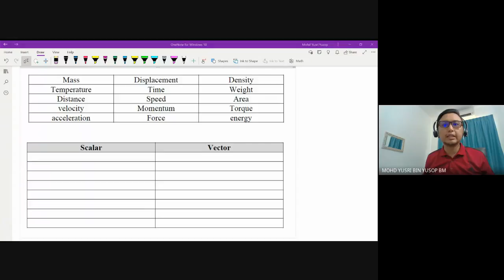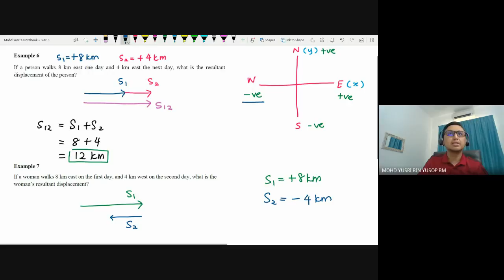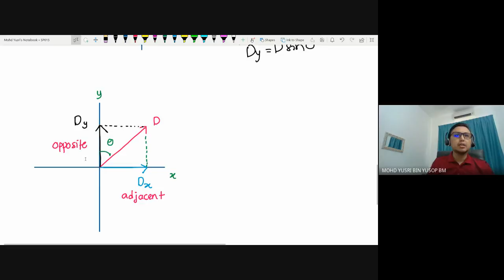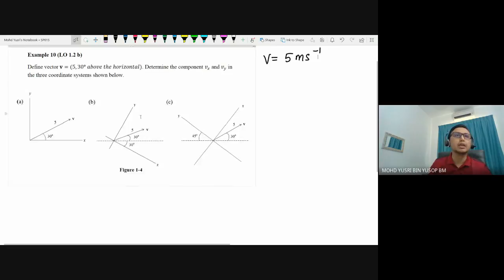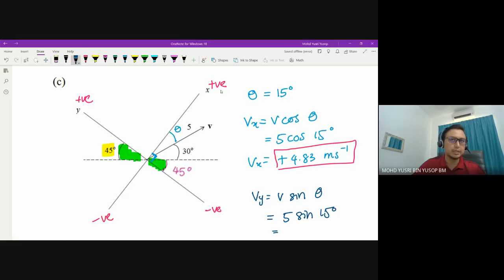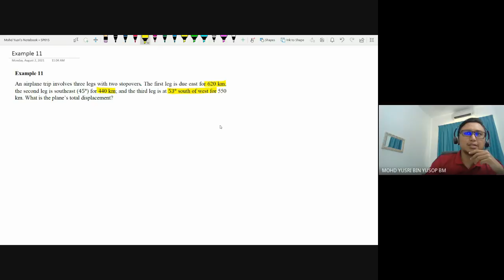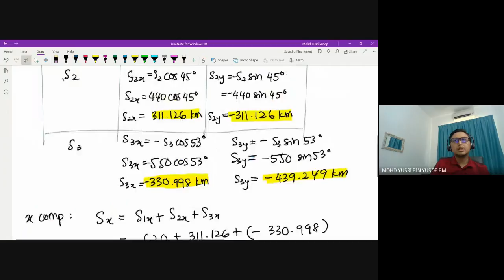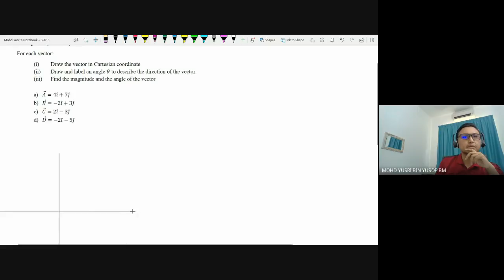#3 1.2 Scalars and Vectors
Week 2, 3rd and 4th hour

0:00 Definition of Scalar and Vector (Example 5)
5:58 Adding Vectors in one dimension (Example 6 & 7)
12:32 Adding vector by component (concept)
15:50 Resolve vector (concept)
22:03 Resultant vector (concept)
24:40 Direction (angle theta)
28:05 Example 9 (Resolving vectors)
36:48 Example 10 (Resolving vectors)
51:25 Example 11 (Adding vector by component)
1:18:10 Example 12 (Unit vectors)